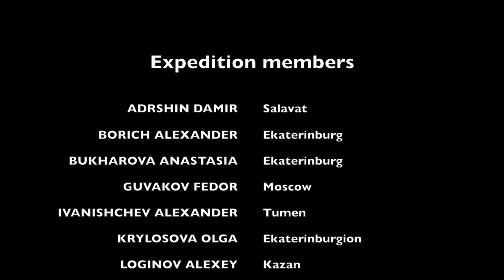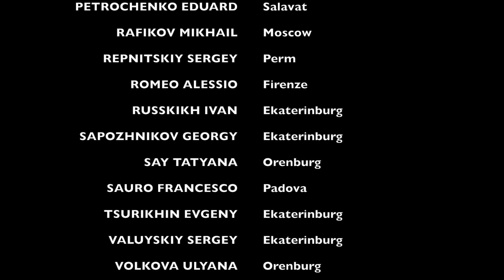Baisun Tau 2011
Spedizione speleologica in Uzbekistan